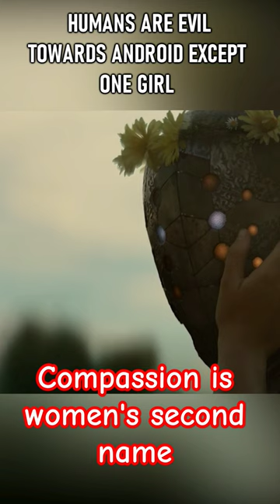Compassion is the key.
Join us in the thrilling adventure of the iron Knights as they face off against robots with stoic endurance and unwavering compassion. Witness the heartwarming moment when Sam offers sympathy and companionship to a robot in need.